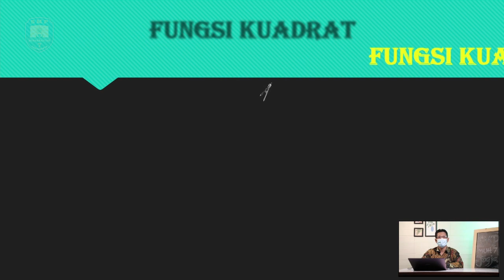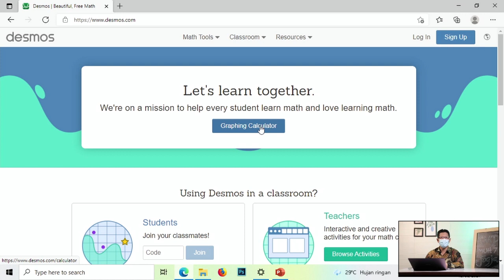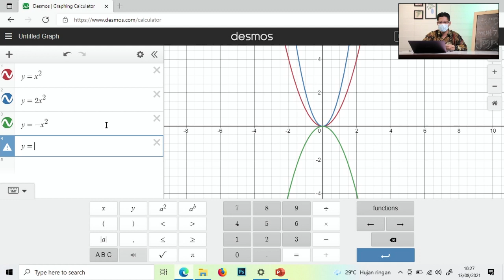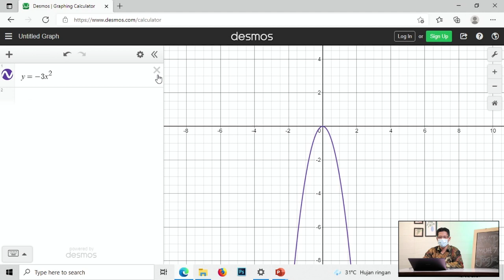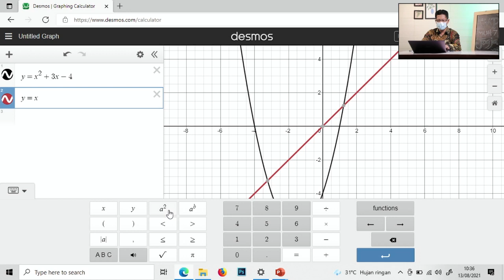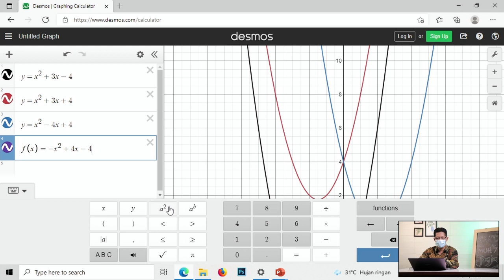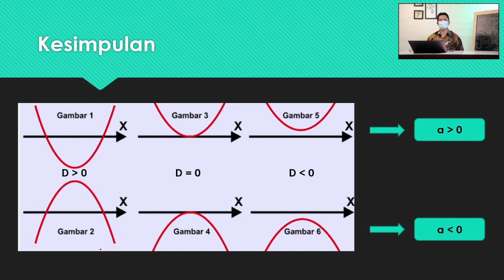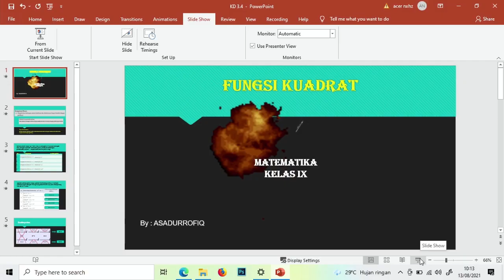VIDEO PEMBELAJARAN MATEMATIKA : FUNGSI KUADRAT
Terimakasih :D